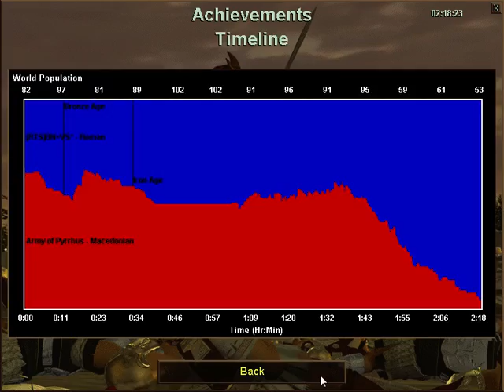Age of Empires: The Rise of Rome